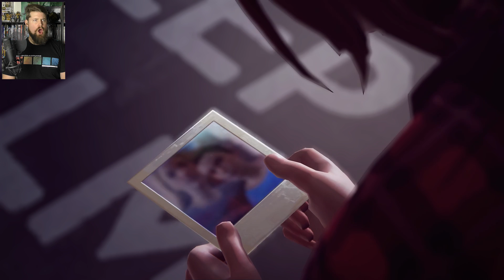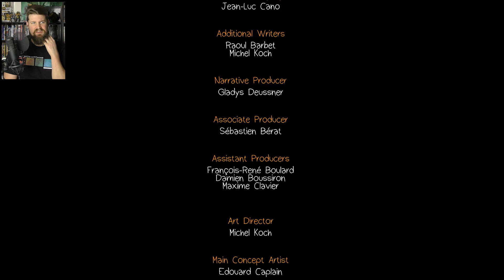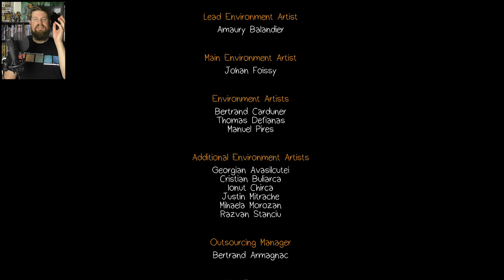BACK TO THE FUTURE | Life Is Strange [P9]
A photo gets way to real.